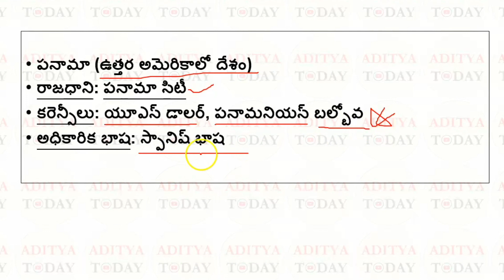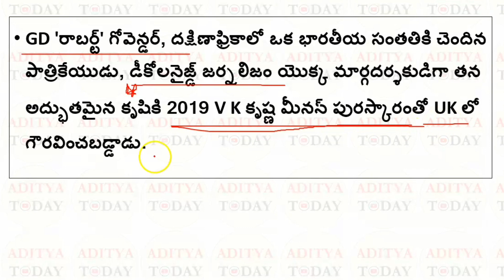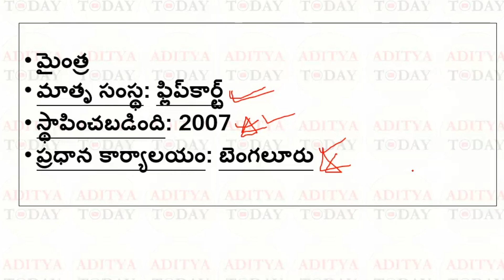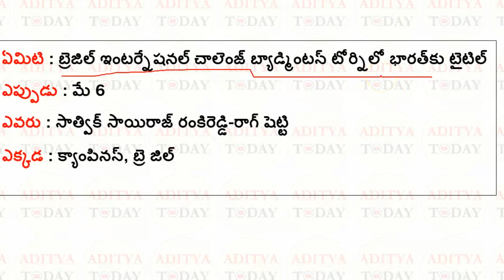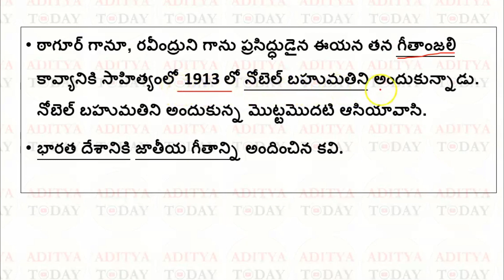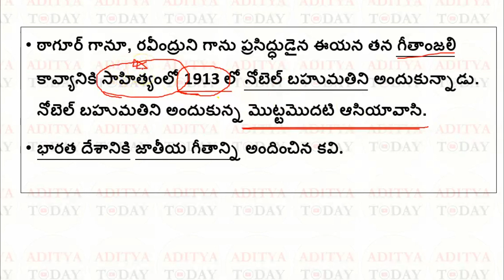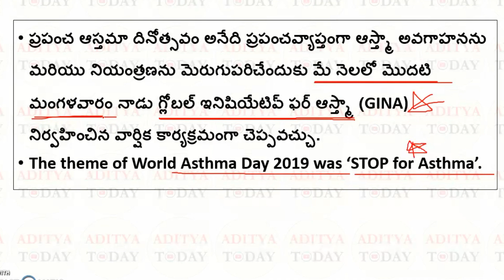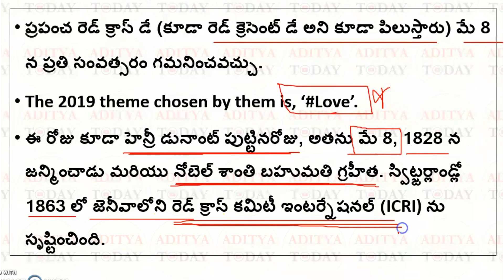Telugu Current Affairs 7,8 May 2019 I AP, TS Daily Current Affairs in Telugu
Telugu Current Affairs 7, 8 May 2019 I AP, TS Daily Current Affairs in Telugu for all Competitive exams like APPSC, TSPSC, Group-1/2/3/4, DSC, Police exams, SSC, RRB, Banking and all other exams.

if you want to join in WhatsApp group, Click on the below link and type`` ACA`` then send it.